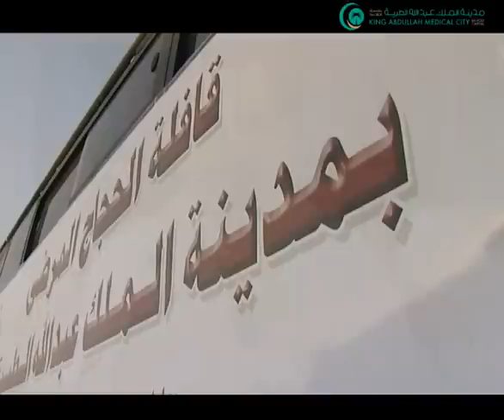قافلة الحج بمدينة الملك عبدالله الطبية Hajj caravan in KAMC